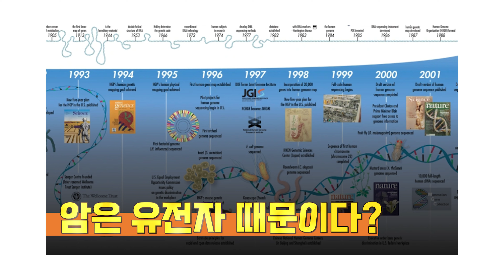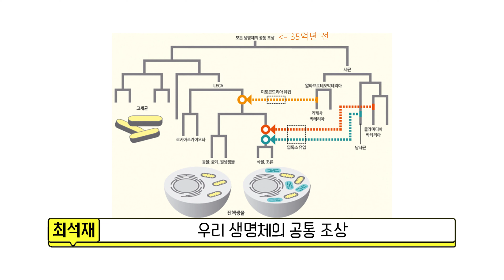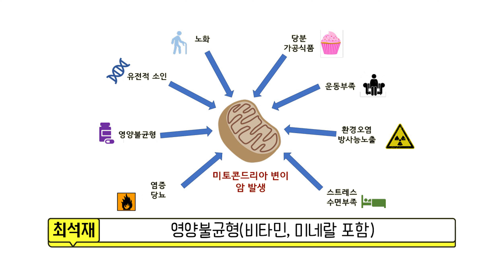암은 유전자 변이 질환일까? 유방암의 원인은 이것!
암은 유전자 변이 질환일까요?
유방암의 원인도 함께 알아보겠습니다.

00:00 오프닝
00:20 암은 유전자 때문에 발생한다?
01:54 암은 대사질환이다
02:36 미토콘드리아란?
06:25 유방암의 원인은?

건방진 닥터스 채널에 가입하여 혜택을 누려보세요.